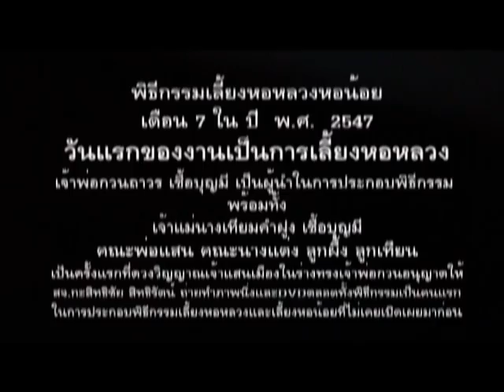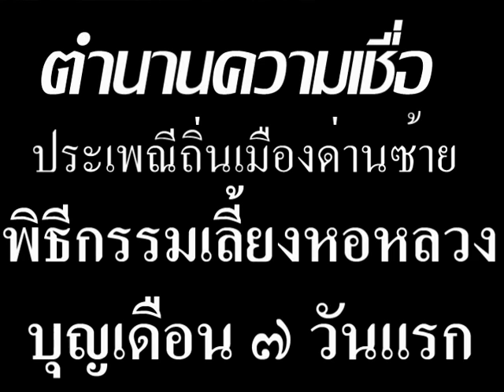ผีตาโขนลุยไทย-เยอรมนีครบรอบ150ปี ตอน 2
สารคดีชุดนี้ผมเก็บข้อมูลย่างเข้าปีที่ 15 ปี นำเอาบทสัมภาษณ์ผู้เฒ่าผู้แกผู้สืบเชื้อสายในพิธีกรรมถิ่นของคนด่านซ้าย สารคดีชุดนี้ไม่มีบทจะทำตามความเชื้อของคนด่านซ้าย ภาพที่ได้มีความแตกต่างเปลี่ยนไปตามเวลาอดีตสู่ปัจจุบัน โดยหน้ากากสีสันผีตาโขนเปลี่ยนไป ส่วนในพิธีกรรมตลอด 15 ปี ที่ผ่านมาเปลี่ยนแต่งน้อยมาก นี้คือจุดแข็งของคนด่านซ้าย การที่ผมจะเอาสารคดีชุดนี้ไปฝากชาวไทยชาวต่างชาติ จากเนื้อหาสารคดีชุดนีัต้นฉบับเดิมที่ผมทำไว้มีความยาวหนึ่งชั่วโมงครึ่ง (ตำนานผีตาโขน 1 ถึง 7 ตอน  ) ตัดย่อลงให้เหลือไม่เกิน 35 นาทีแต่เนื้อสาระสำคัญให้คงไว้ เป็นสิ่งที่ท้ายผมอย่างมาก ผมอยากจะให้ท่านทั้งหลายดูและติชมให้ด้วยครับ สารคดีชุดใหม่แต่เนื้อคงไว้ควรจะเพิ่มเติมอะใรจากของเดิมบ้าง ขอบคุณครับ